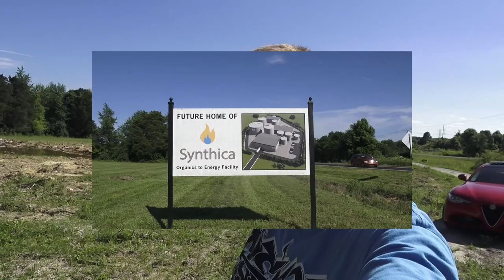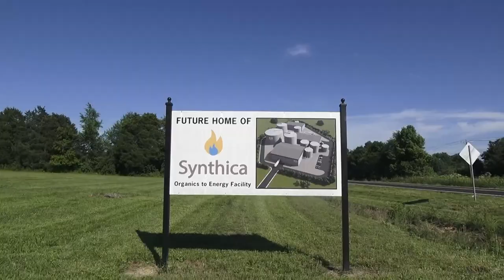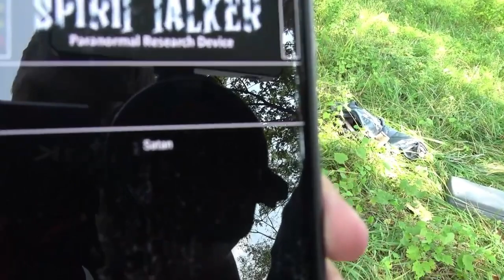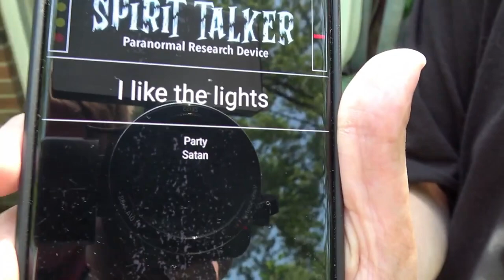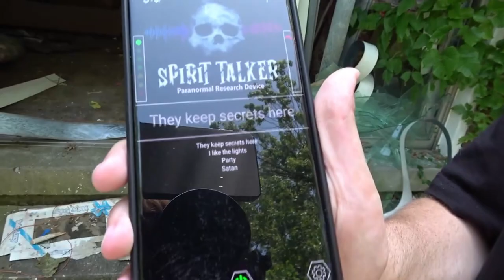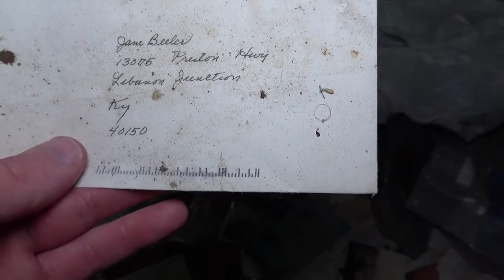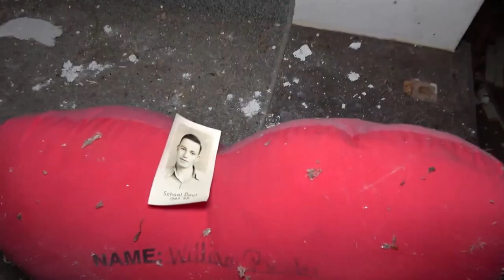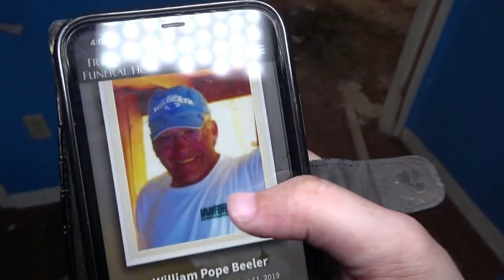IT'S GONE | ABANDONED EXPLORE (GONE WRONG!)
My name is Dylan, and I am very sensitive to the paranormal. I can hear spirits, feel spirits, and energy, and I can feel places that are haunted. I am also an empath, meaning I can feel what that spirits felt when they were alive. I've been a paranormal investigator since 2014 and I've been in the paranormal field since 2009. I have experienced a lot of amazing paranormal evidence.

Join us as we delve into the mysterious realms of paranormal activity and abandoned locations, uncovering secrets that have long been forgotten.

From haunted houses to deserted asylums, we fearlessly navigate through the eerie corridors and dimly lit rooms, capturing every chilling moment on camera. Our team is dedicated to bringing you along on our journeys as we seek to unravel the mysteries of these forgotten places.

Prepare to be captivated as we encounter inexplicable phenomena and encounter the unexplained. Our videos offer a unique blend of suspense, intrigue, and excitement, providing you with a front-row seat to the unknown.

Whether you're a seasoned paranormal enthusiast or a curious explorer, our channel promises to satisfy your craving for adventure and intrigue. So, join us on our quest to uncover the truth behind the paranormal and the abandoned.